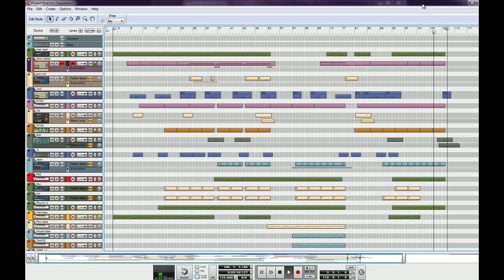Sick Party Beat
A party beat made using reason 5 and loopmasters recordings. Hope you'll enjoy, rate and comment.